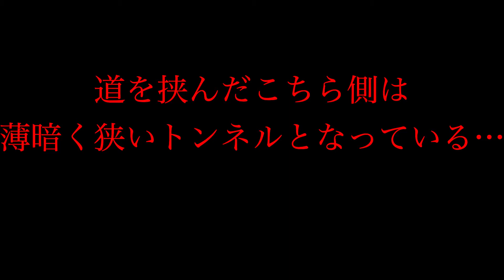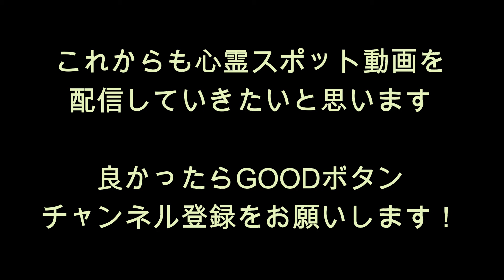心霊マニア 桜井隧道（山梨県）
・『桜井隧道』

山梨県上野原市秋山桜井３４９１に存在する桜井隧道。

隣に新トンネル（秋山トンネル）が開通したため、あまり利用されなくなった旧トンネルです。

新トンネルが近くにあるのですが、こちら側は道も狭く大分薄暗いトンネルとなっています。

トンネルの出入口付近には墓地もあることから霊が集まっているのかもしれません。

このトンネルではかつて女性の死体遺棄事件もあったと噂されているようです…

そのため、女性の霊やすすり泣く声が聞こえるということです。